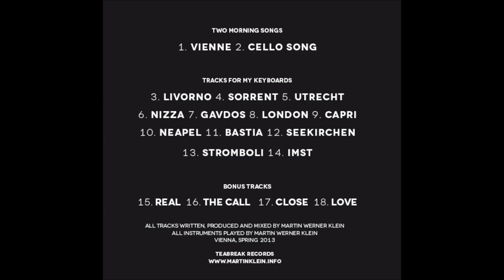MARTIN KLEIN (Wien/Vienna) - TRACKS FOR MY KEYBOARDS - FULL ALBUM -